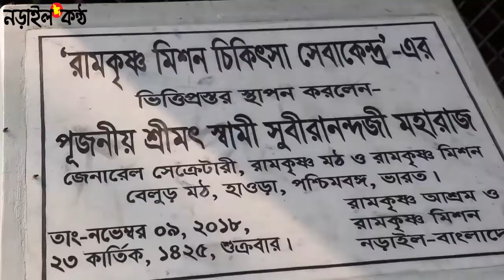শ্রীরামকৃঞ্চদেবের ১৮৫তম জন্মতিথি ও বার্ষিক উৎসববে বিচারপতি :Narailkantho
শ্রীরামকৃঞ্চদেবের ১৮৫তম জন্মতিথি ও বার্ষিক উৎসববে বিচারপতি
185th Birthday and Annual Festival of Sri Ramakrishnadevas
নড়াইলে দু’দিনব্যাপি ২৫ ও ২৮ ফেব্রুয়ারি শ্রীরামকৃঞ্চদেবের ১৮৫তম জন্মতিথি ও বার্ষিক উৎসব অনুষ্ঠিত হয়েছে। গত শুক্রবার ২৮ফেব্রƒয়ারি বিকাল ৪টায় রামকৃঞ্চ আশ্রম ও রামকৃঞ্চ মিশন নড়াইল চত্ত্বরে এ উৎসবের সমাপনী অনুষ্ঠিত হয়। এ উপলক্ষে ‘শ্রীরামকৃঞ্চের জীবন ও আর্দশ’ বিষয়বস্তুর ওপর এক আলোচনা অনুষ্ঠিত হয়।